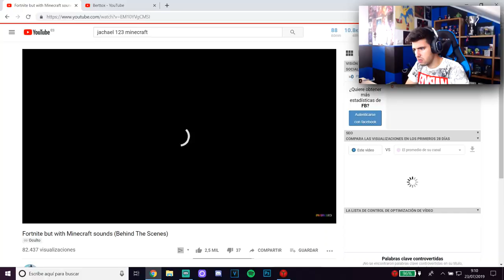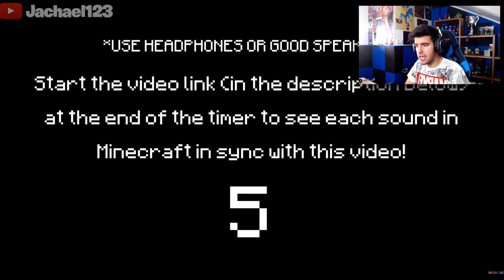Le meto MODS de MINECRAFT a Fortnite y pasa esto...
Lα cσpiα dε εstε vidεσ y miniαtuяα,
sεяα dεnunciαdα.